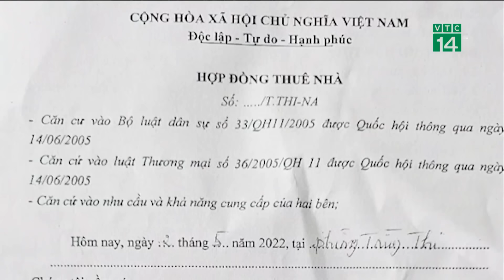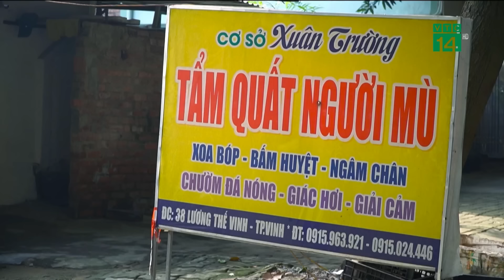Tảng vàng 45 tấn nằm sát Việt Nam không ai dám lấy | VTC14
VTC14 | Năm 2015, giới khoa học và công chúng Trung Quốc đã trải qua một sự kiện kỳ diệu khi một tảng vàng khổng lồ nặng 45 tấn được phát hiện sâu dưới lòng đất tại Công viên mỏ quốc gia Toại Xương, thuộc thành phố Lệ Thủy, tỉnh Chiết Giang. Sự xuất hiện của tảng vàng này không chỉ gây chấn động trong giới địa chất mà còn thu hút sự chú ý của toàn thế giới.